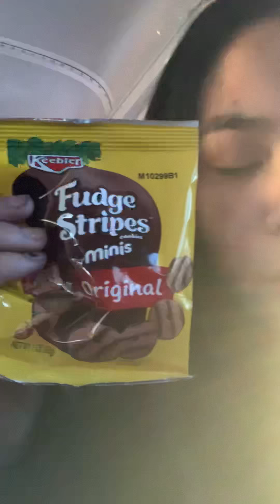Chelsea dyed her hair!